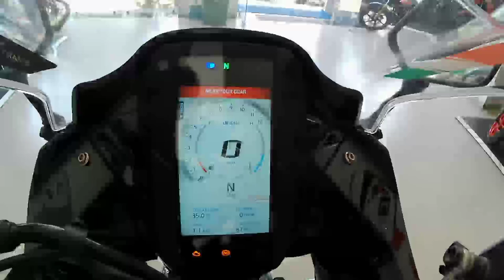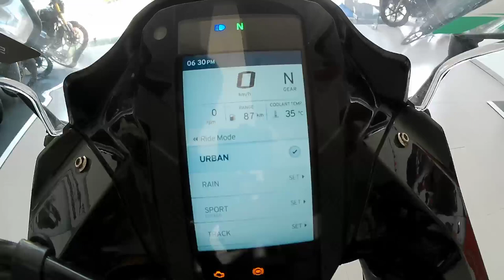2023 TVS Apache RR310 E20 लू या नही Detailed Review | Changes, On Road Price, Features & Exhaust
2023 TVS Apache RR310 E20 New Model Detailed Review is shown in this video.

Topics Covered in the video:
new apache bike
apache rr310 price
tvs,2023 apache new model
new apache 2023 model
new apache rr 310 price
TVS Apache RR310 E20 New Model Detailed Review
apache rr310 new model 2023
2023 apache
tvs apache rr310 new model 2024
apache rr310
tvs apache rr 310 new model 2023
new apache rr
apache rr 310
2023 apache rtr
TVS Apache RR310 New Model Detailed Review
2023 apache 310
apache rr310 2023
tvs apache rr 310
new apache rr 310
2023 apache 160 4v
2023 apache rr 310
2023 TVS Apache RR310 E20 New Model Review
2023 apache 310 rr
tvs apache 310rr 2023
2023 tvs apache rr310
bmw 310
ktm390
RR310 New Model Detailed Review

RR310 E20 Model Detailed Review

2023 Apache RR310 E20 New Model Detailed Review

2023 TVS Apache RR310 E20 New Model On Road Price

TVS Apache RR310 is a sports bike available at a starting price of Rs. 3,18,073 in India. It is available in only 1 variant and 2 colours. The TVS Apache RR310 is powered by 312.2cc BS6 engine which develops a power of 33.5 bhp and a torque of 27.3 Nm. With both front and rear disc brakes, TVS Apache RR310 comes up with anti-locking braking system. This Apache RR310 bike weighs 174 kg and has a fuel tank capacity of 11 liters.

The colour options include two choices – Racing Red and Titanium Black. The feature list retained from the 2020 model includes full-LED lighting, a Bluetooth-enabled colour TFT display, ride-by-wire throttle, four riding modes, and dual-channel ABS. The mechanical specifications continue to include the 312.2cc, single-cylinder, liquid-cooled engine that produces 33.5bhp at 9,700rpm and 27.3Nm of peak torque at 7,700rpm. The motor is linked to a six-speed gearbox.